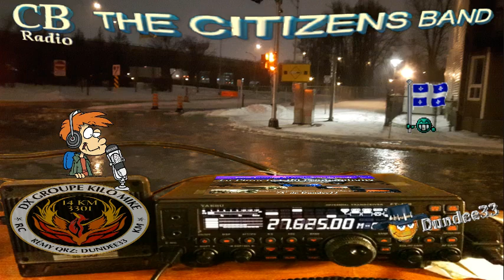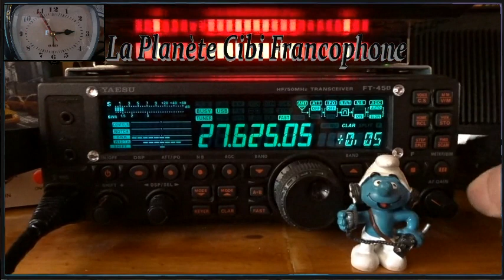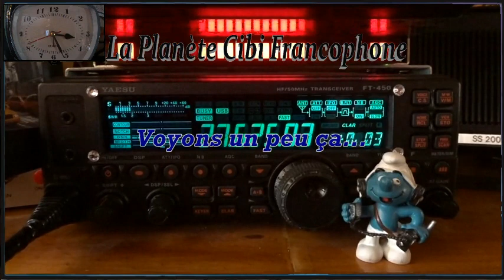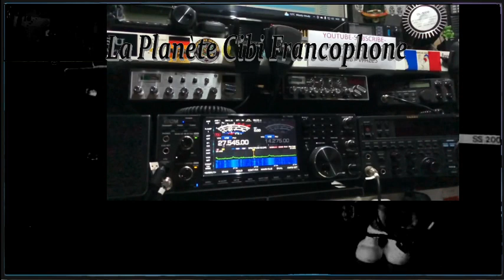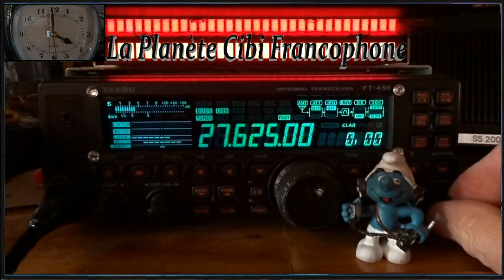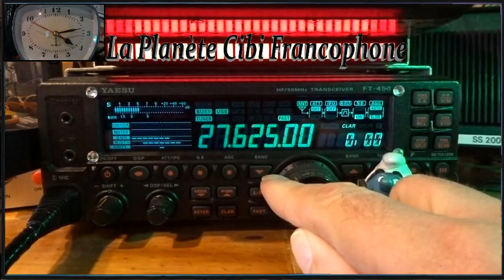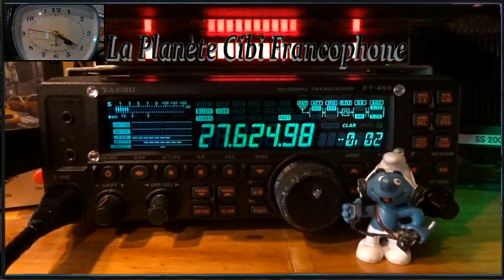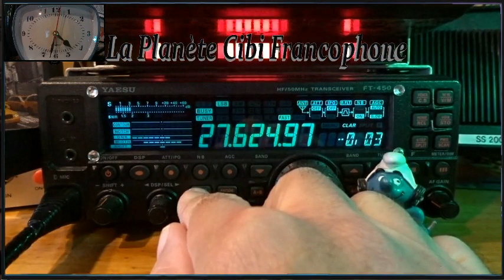CB QSO journalier avec 9BC555 + la propag (17/02/2023) Y. FT-450AT + 2WebSDR/QTH9